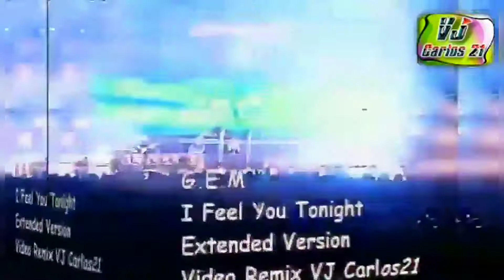G.E.M. - I Feel You Tonight (Extended Version) 1994 (VJ CARLOS 21)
G.E.M. - I Feel You Tonight (Extended Version)
Vídeo Remix Vj Carlos 21
1994

playlist com todos os vídeos mix do vj Carlos 21